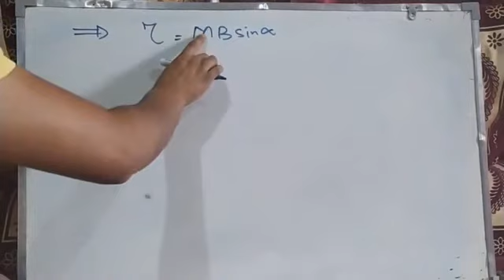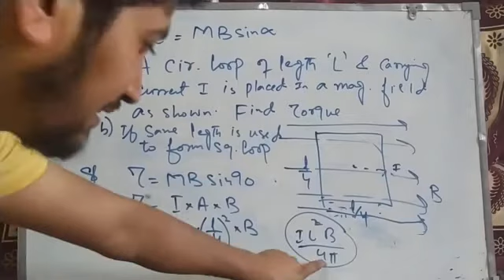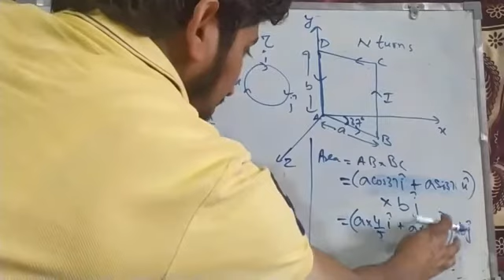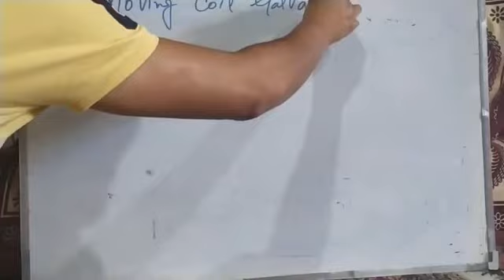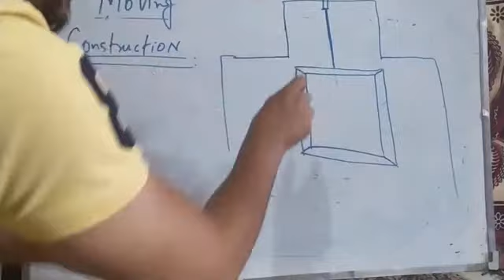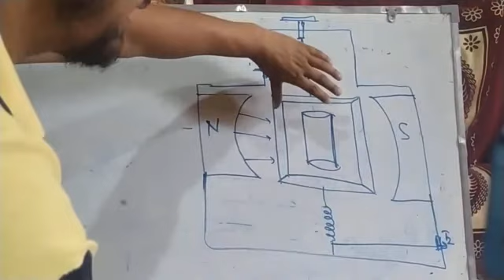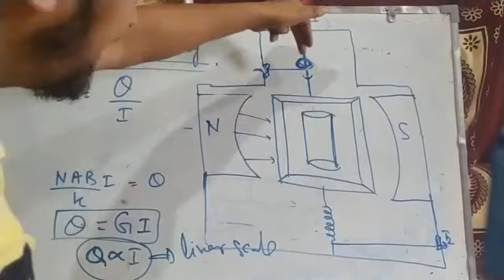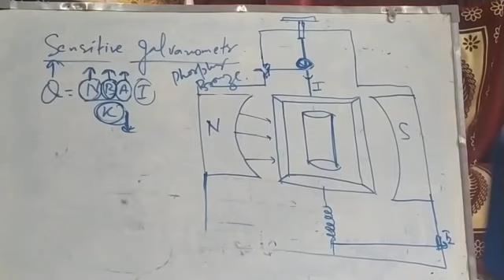Magnetic effects lecture 25